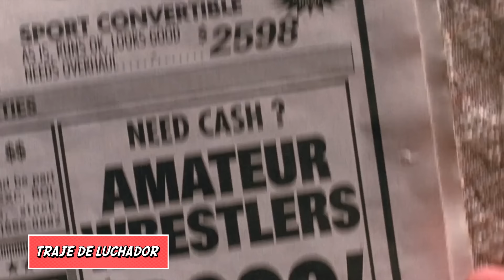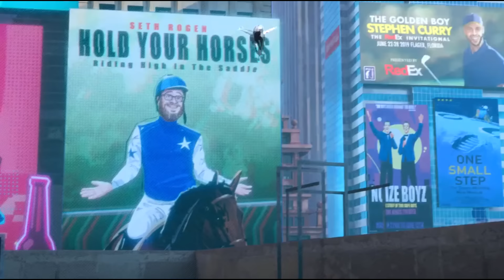Todos los Trajes de SPIDER-MAN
A lo largo de diferentes adaptaciones cinematográficas, el hombre araña ha vivido varias aventuras en las que utilizado diversos trajes , asi que por eso en este video haremos un recuento de todos los trajes que Spider-Man a utilizado en la pantalla grande.